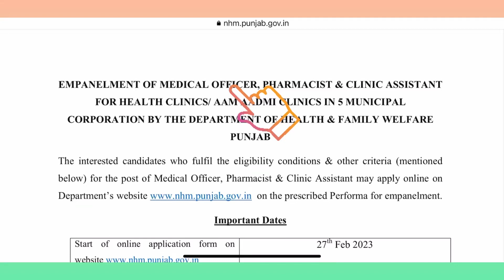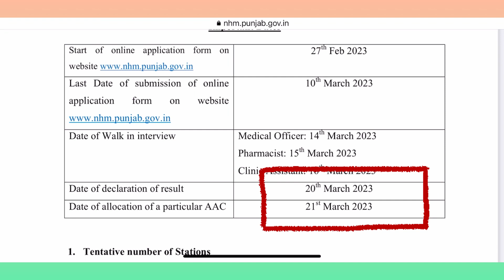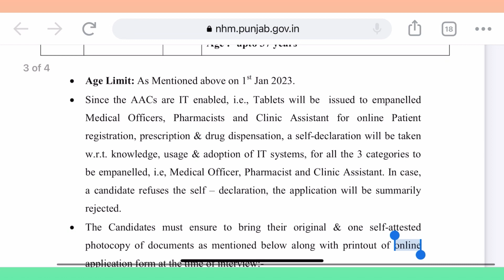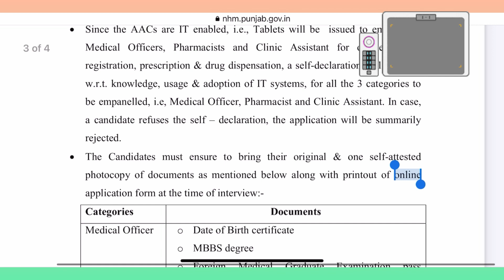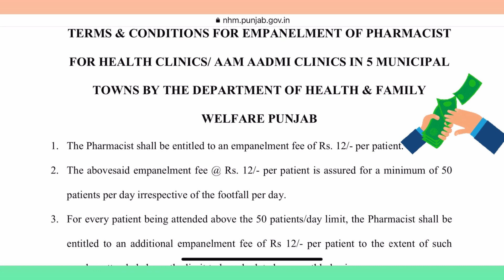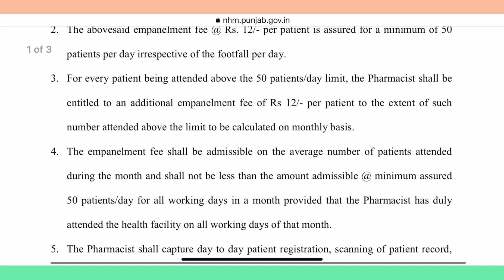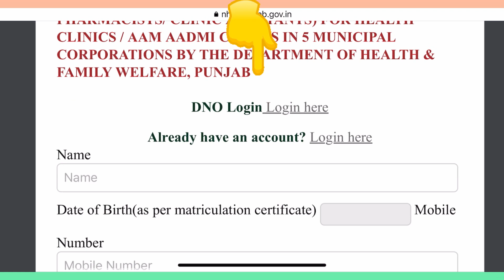Pharmacist 83 Post | Department Of Health & Family Welfare | Government Job 2023 | Walk In Interview